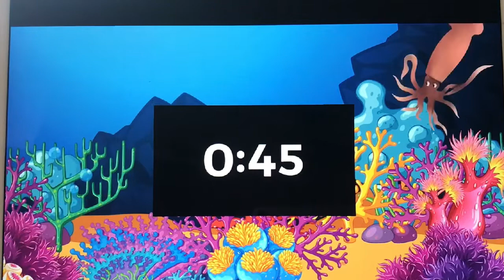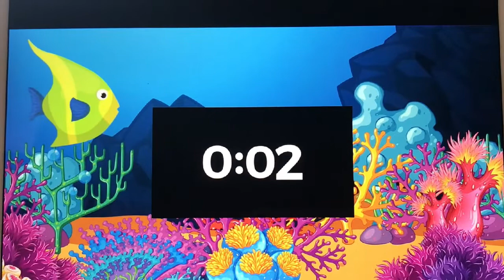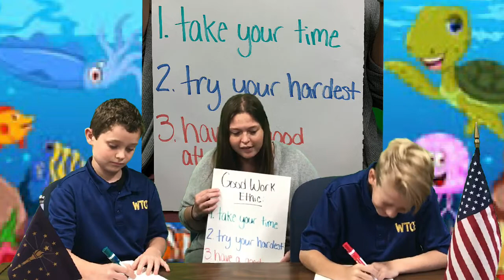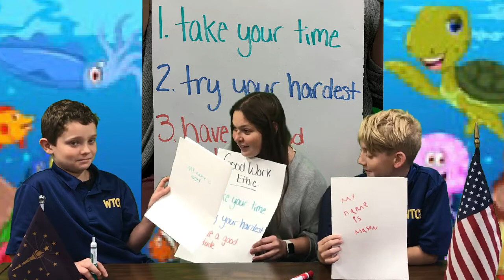Morning Announcements - Thursday, September 1, 2022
Our counselor, Miss Louie, is joining us on the announcements to introduce our new Lifeline, work ethic. Masen and Avery also want to remind you that there is NO SCHOOL on Labor Day. Friday is a new Specials rotation. Congratulations to our new Student Leaders in 4th and 5th grade.